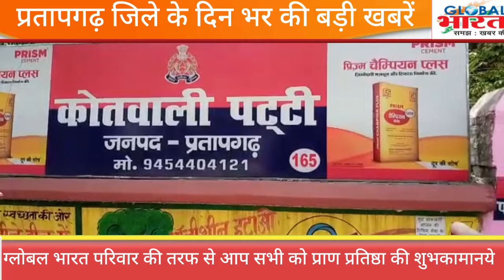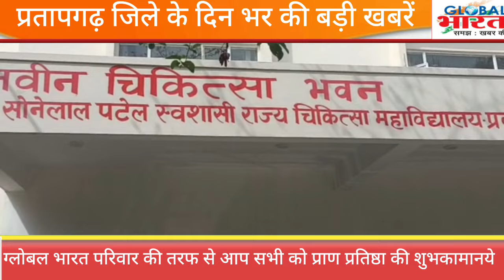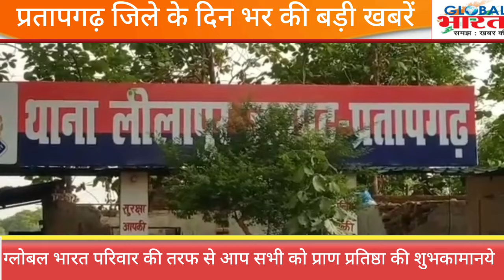प्रतापगढ जिले की दिन भर की बड़ी खबरें ।Pratapgarh news 23 जनवरी 2024 @GLOBAL BHARAT NEWS#pratapgarh